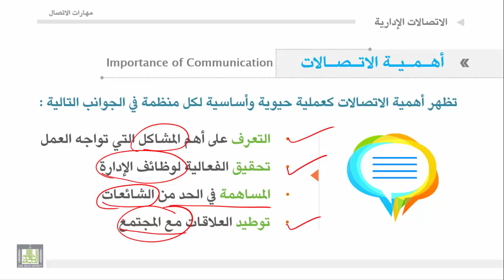مهارات الاتصال - الوحدة 1 : أهميه الاتصالات الادارية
1. تفهم الافراد لطبيعه العمل
2. تنمية العلاقات الانسانية وتقوية العلاقات.
3. تحقيق التنسيق في العمل.
4. دعم المركز التنافسي .
5. التعرف على المشاكل التي تواجه العمل .
6. تحقيق الفعالية لوظائف الادارة .
7. المساهمة في الحد من الشائعات.
8. توطيد العلاقات مع المجتمع .
9. أمثله على أهمية الاتصالات